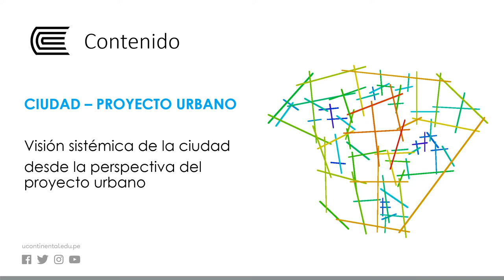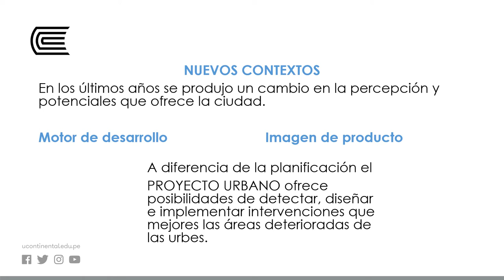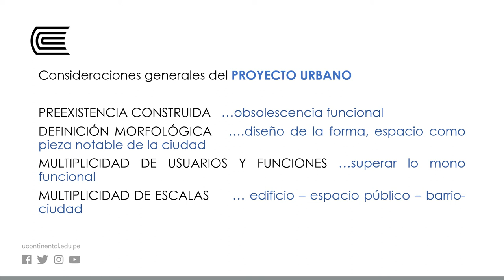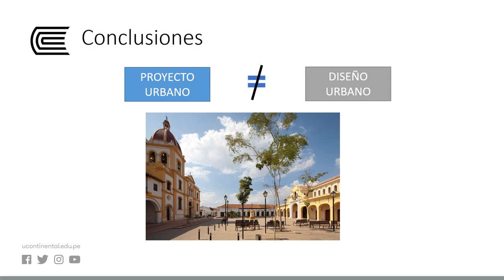Proyecto urbano y proyecto ciudad